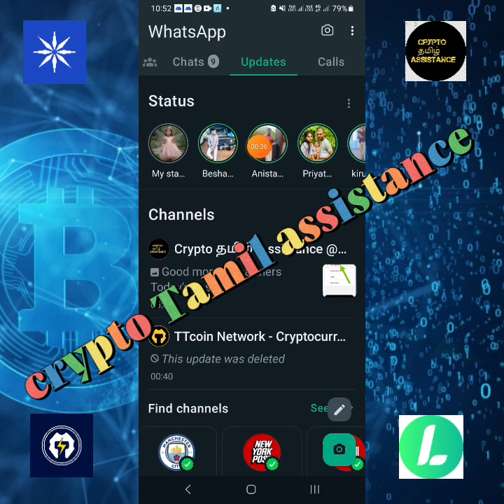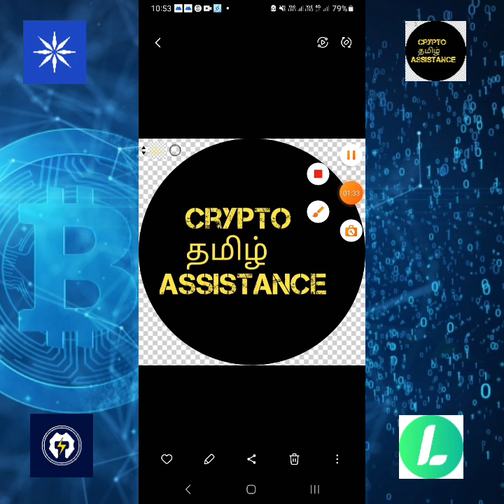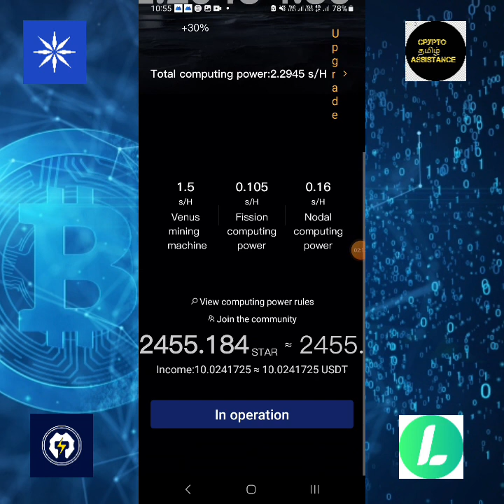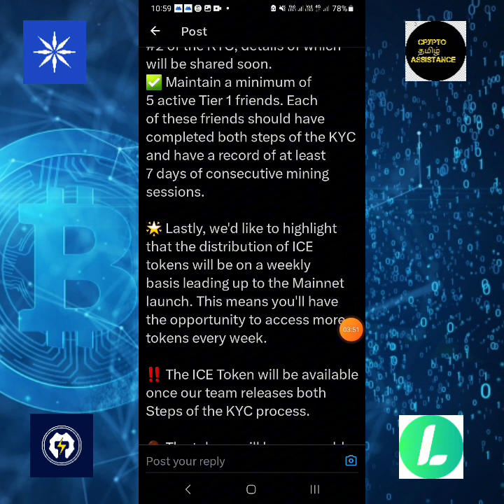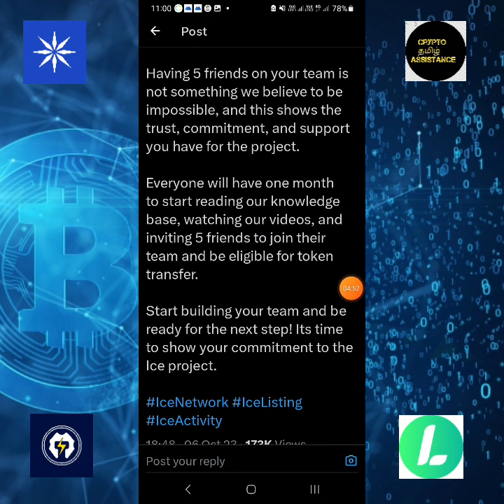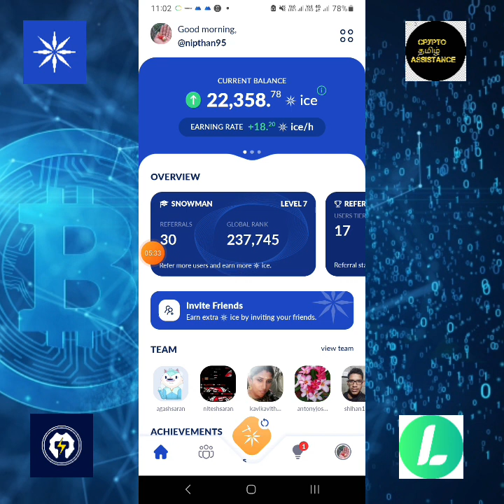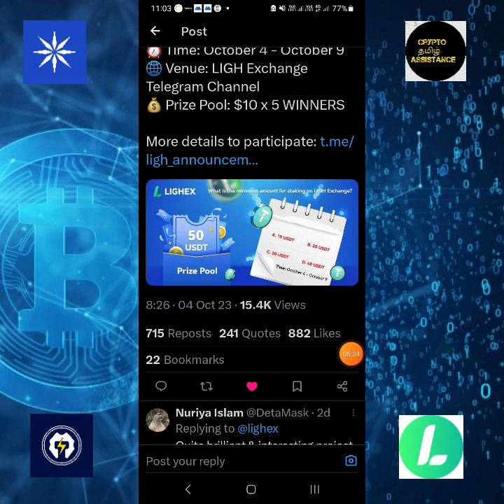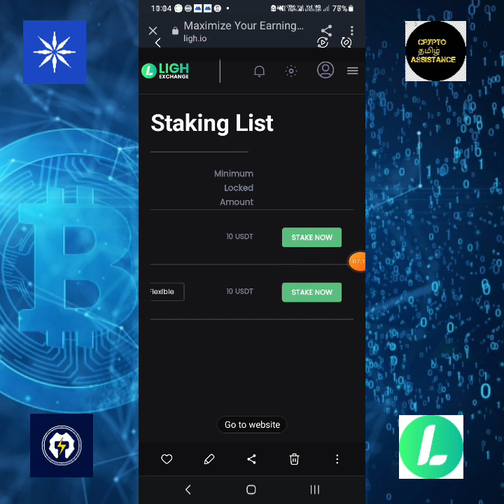ICE mainnet launching & LIGH exchange airdrop @cryptotamilassistance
👉 In this video we are going to discuss about the updates on ice decentralised future, tt coin , ligh exchange,&star coin etc.